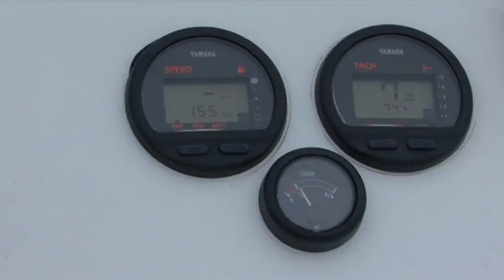Obsession 740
Δοκιμή του φουσκωτού σκάφους Obsession 740 To ThalassaMedia είναι το κανάλι των εκδόσεων Thalassa. Επισκεφθείτε το portal μας στη διεύθυνση: